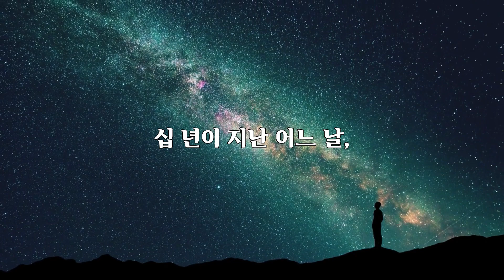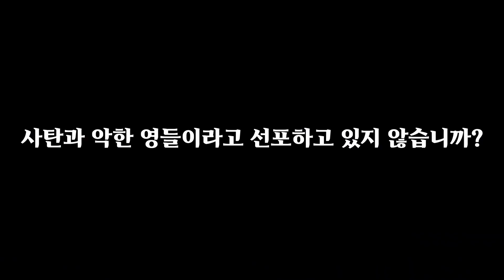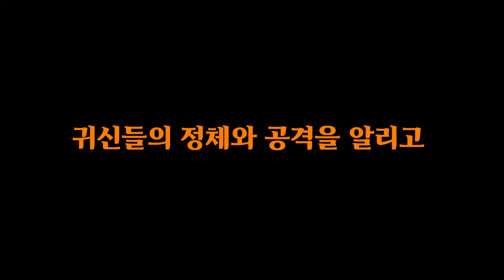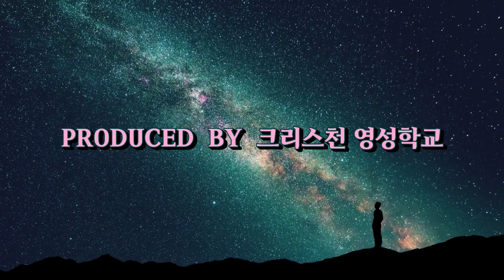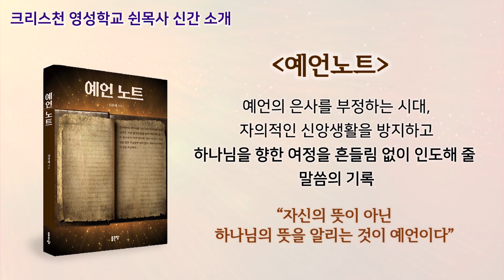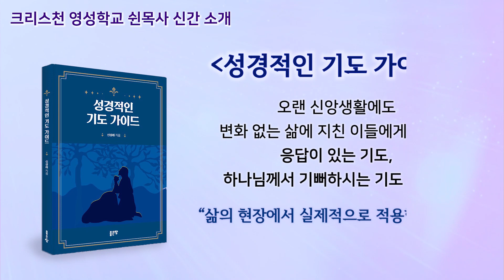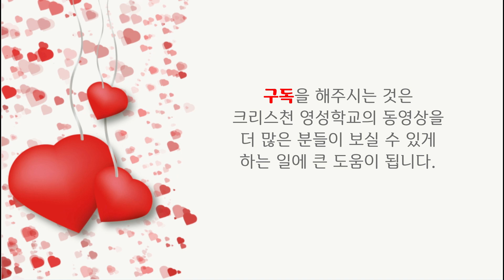미혹의 영은 어떻게 영혼과 생명을 사냥하는가